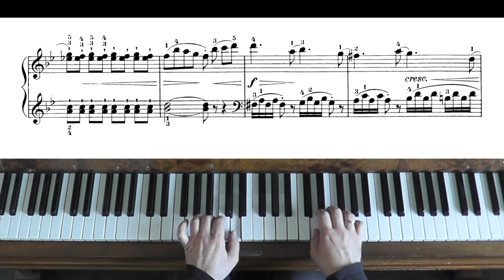Burgmuller op.100 no.16 from 25 Easy and Progressive Studies, Piano Tutorial, Videoscore.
These are fantastic little pieces, each concentrating on a specific aspect of piano playing: phrasing, articulation, finger dexterity etc. The "25 Easy and Progressive Studies" are thought to be one of Burgmuller's most famous piano set and should be included in every student's repertoire. The pieces have descriptive titles such as the famous "Arabesque", "Ballade" and "Pastoral".
These easer studies will prepare students for better understanding of romantic music, because these studies have so many romantic elements. They are easy to master and will help overcome difficulties in more complex works.